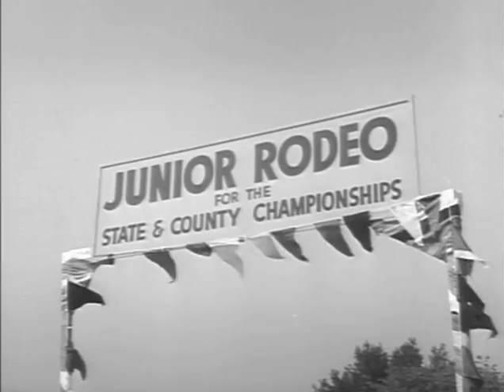Fury JUNIOR RODEO - Peter Graves TV WESTERN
This timeless series follows the adventures of Joey, a young orphan boy and the wild black stallion he befriends. Co-stars Bobby Diamond and Peter Graves!

JUNIOR RODEO: At a Junior Rodeo, a competing entrant underhandedly switches horses with Joey.